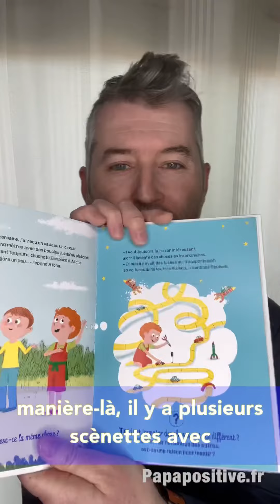Présentation du livre « mentir c’est quoi ? »